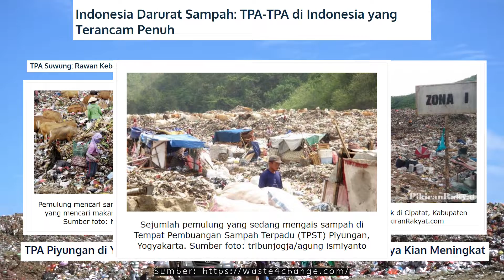Lomba Video Edukasi Waste Management